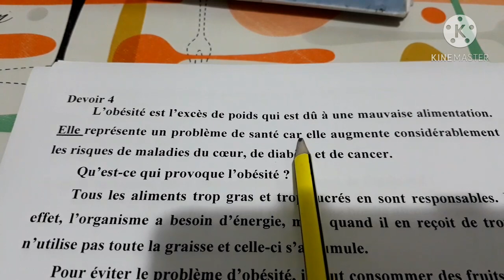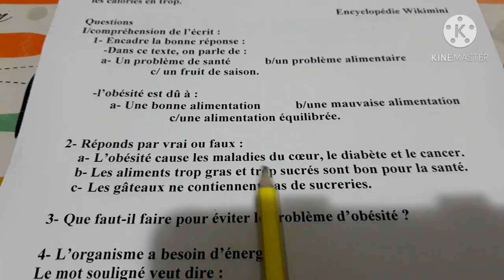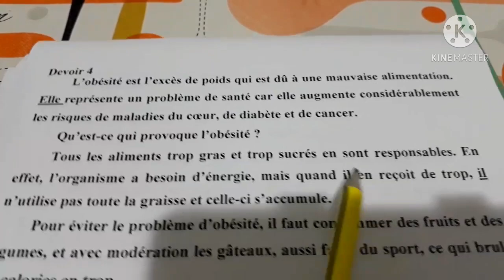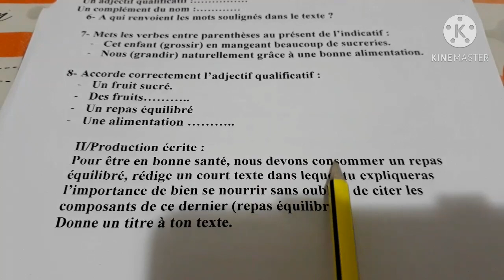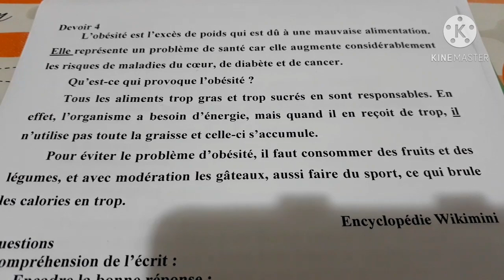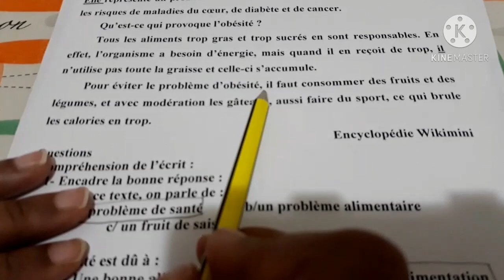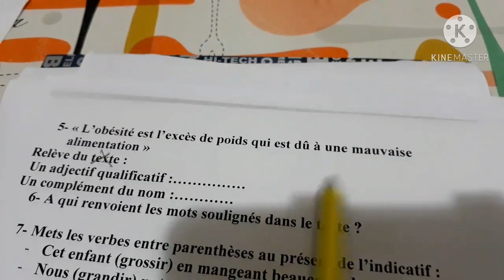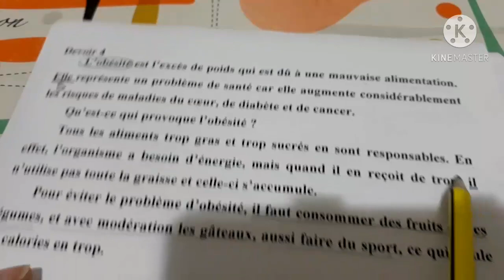فرض رائع رقم 3 فرنسية أولى متوسط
في هذا الفيديو ستجدون فرض على السمنة l'obésité والحل مع الشرح الكافي.